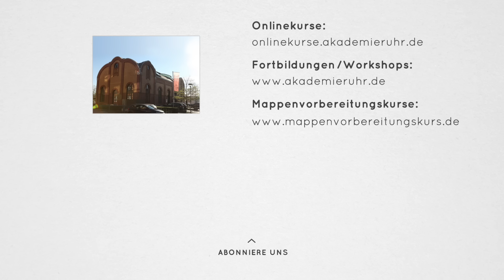Gesichter zeichnen lernen. Schöne Effekte bei Porträt zeichnen. Bewerbungsmappe Kunst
Kunst-Skizzen wie diese ist letzte Woche in unserem Mappenkurs Kunst entstanden. Das möchten wir mit euch teilen. In unserem Mappenvorbereitungskurs Kunst zeigen wir euch, wie ihr eine Mappe Kunst zur Bewerbung anfertigt. Dieses Video gibt euch einen Einblick in die Zeichenfertigkeiten, die ihr bei uns erlernt.